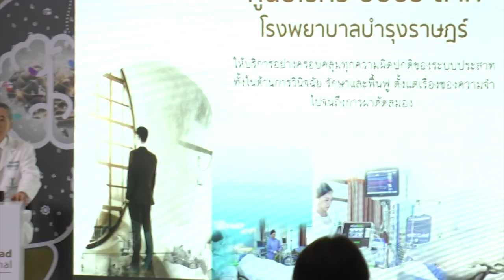Channel8Thailand บำรุงราษฎร์ เสริมแกร่ง ICU ชูศักยภาพทีมแพทย์และสหสาขาวิชาชีพ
✅บำรุงราษฎร์ เสริมแกร่ง ICU ชูศักยภาพทีมแพทย์และสหสาขาวิชาชีพแผนกผู้ป่วยวิกฤตระบบประสาทและไขสันหลัง (NCCU) ด้วยเทคโนโลยีขั้นสูง พร้อมรองรับผู้ป่วยฉุกเฉินด้านสมองและระบบประสาทที่เป็นอันตรายต่อชีวิต ตลอด 24 ชั่วโมง

องค์การอนามัยโลก (WHO) ระบุว่าโรคทางระบบประสาทมีหลายร้อยประเภท ซึ่งหนึ่งในโรคที่พบบ่อยคือ โรคหลอดเลือดสมอง เป็นสาเหตุอันดับ 2 ของการเสียชีวิต และอันดับ 3 ของความพิการ โดยผลสำรวจในปี 2562 ทั่วโลกพบผู้ป่วยโรคหลอดเลือดสมองมากกว่า 101 ล้านคน เป็นผู้ป่วยรายใหม่ 12.2 ล้านคน และเสียชีวิต 6.5 ล้านคน ขณะที่ประเทศไทยในปี 2563 มีอัตราการเสียชีวิตด้วยโรคหลอดเลือดสมอง อยู่ที่ 53 คนต่อประชากรแสนคน และยังมีแนวโน้มเพิ่มสูงขึ้น

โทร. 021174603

4 Ku-band @ 54 MHz
24 Ku-band @ 27 MHz

Downlink Information:
NAT TV 1 and 2
Transponder: 22
Frequency: 12090
Symbol Rate: 20000
FEC: 3/4

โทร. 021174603